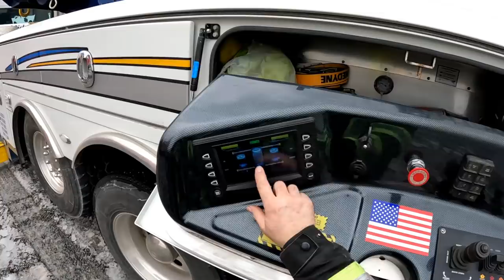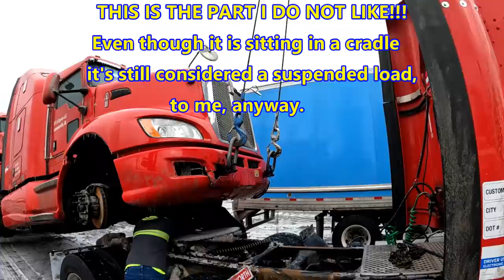PiggyBack Re-Stack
In this follow-up episode, Talon and I help out some customers who were caught up in a crash on an icy bridge.  We use our 2015 Peterbilt 389X with a Miller Industries, Century 1150R Rotator heavy towing and recovery vehicle to change the Piggy Back stack around so the customer can continue on their way.  In our industry this is called "decking" and "un-decking" trucks.  The customers were extremely pleasant to deal with and were exceptionally hard workers.  They were a pleasure to work with.

Also, this is the first video with a new intro.   Please let me know if you like it or if you prefer our long-standing intro.  Thanks in advance!!